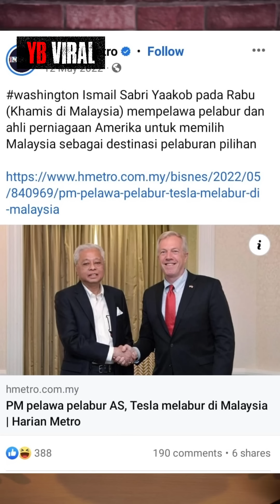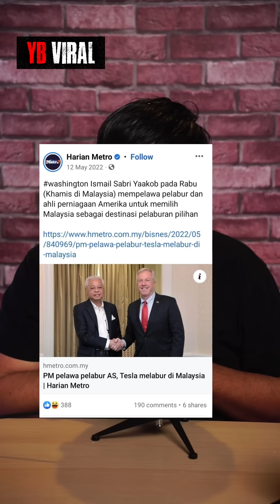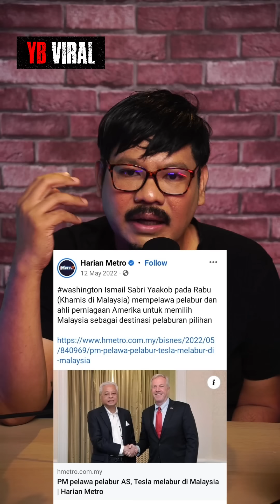LEMBU PUNYA SUSU, SAPI DAPAT NAMA! ADAKAH PMX KAKI GEBANG?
PMX dan Menteri-menteri Madani telah dituduh netizen "kaki gebang" dan suka mengambil kredit atas usaha orang lain.